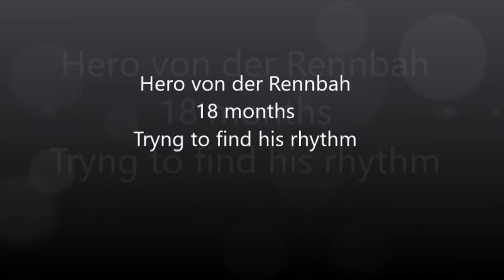Hero trying to find his rhythm in the heeling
18 months old..  just learning how to heel.